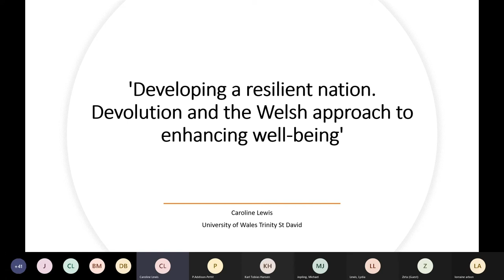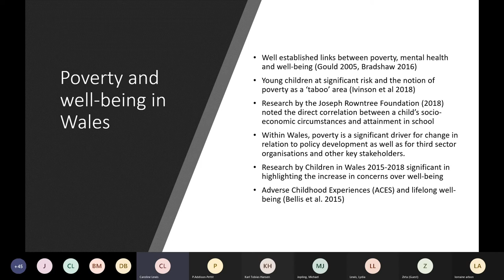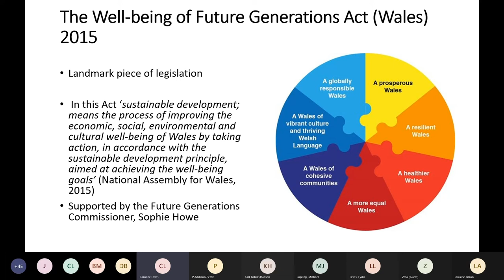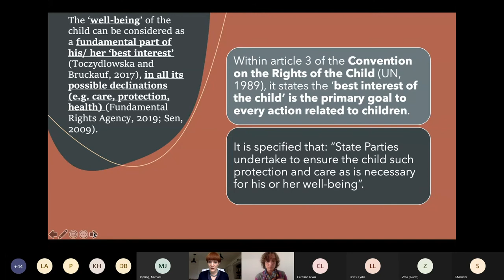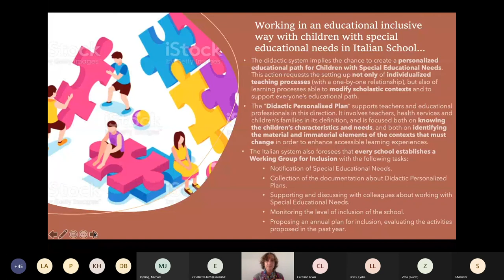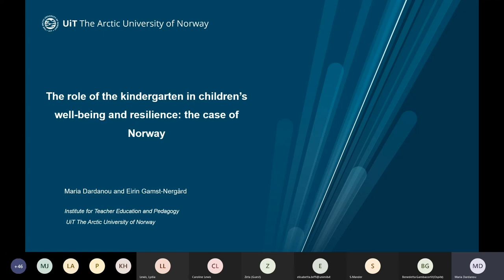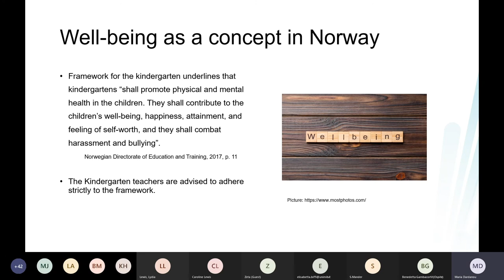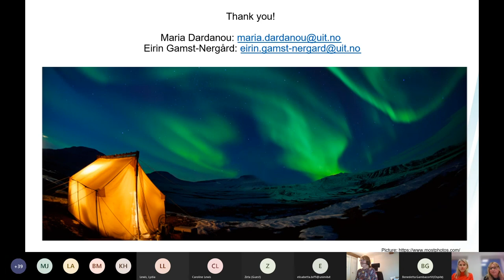Discussion 2 - National and international perspectives on childhood well-being and resilience.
Book Seminar - Childhood Well-being and Resilience: Influences on Education